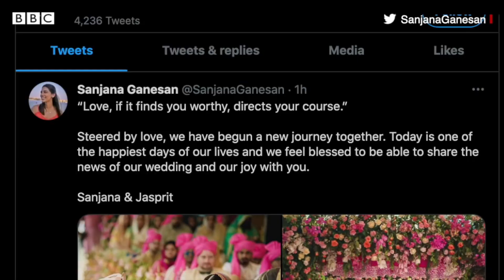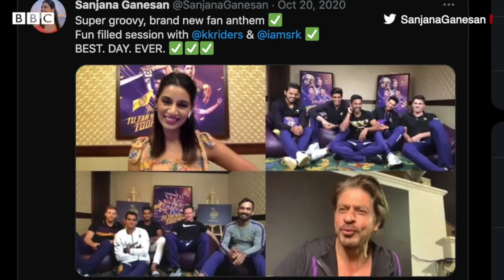Jasprit Bumrah ਦੀ wife Sanjana Ganesan ਬਾਰੇ ਜਾਣੋ| 𝐁𝐁𝐂 𝐍𝐄𝐖𝐒 𝐏𝐔𝐍𝐉𝐀𝐁𝐈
ਭਾਰਤੀ ਕ੍ਰਿਕਟ ਟੀਮ ਦੇ ਤੇਜ਼ ਗੇਂਦਬਾਜ਼ ਜਸਪ੍ਰੀਤ ਬੁਮਰਾਹ ਨੇ ਟੀਵੀ ਪ੍ਰੇਜ਼ੇਟਰ ਸੰਜਨਾ ਗਣੇਸ਼ਨ ਨਾਲ ਵਿਆਹ ਕਰਵਾ ਲਿਆ ਹੈ। ਕਈ ਦਿਨਾਂ ਤੋਂ ਦੋਵਾਂ ਦੇ ਵਿਆਹ ਦੀਆਂ ਗੱਲਾਂ ਚੱਲ ਰਹੀਆਂ ਸਨ। ਆਓ ਜਾਣਦੇ ਹਾਂ ਕੌਣ ਹੈ ਸੰਜਨਾ ਗਣੇਸ਼ਨ।